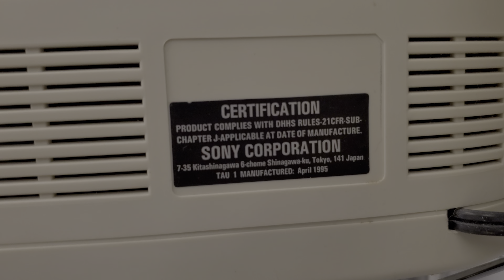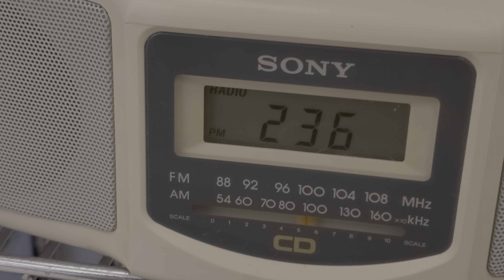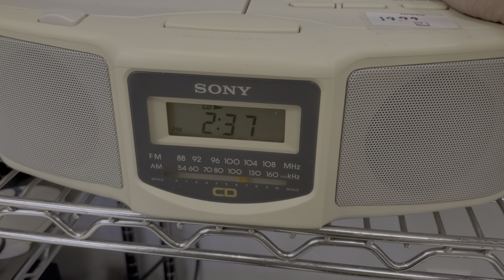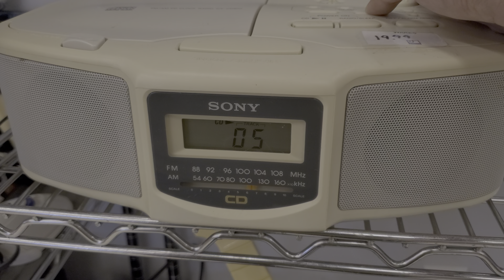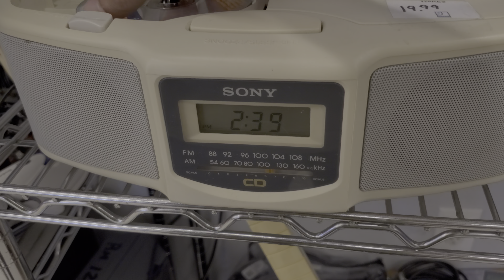Sony ICF-CD800 AM/FM/CD Radio